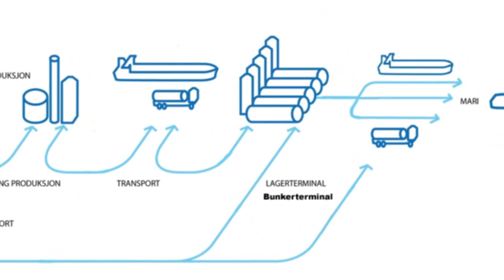Scanbunk – a part of Pilot LNG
JIP Scanbunk is participating in the establishment of an LNG infrastructure via Pilot LNG by developing a hub for LNG bunkering in Scandinavia.